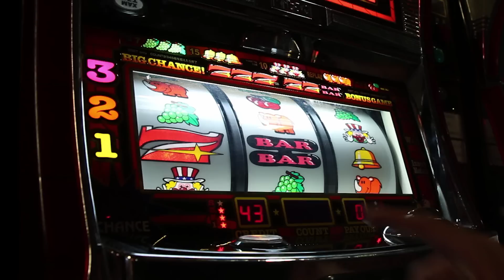[MV]GOTIT & 呼煙魔 / ポルコロッソのテーマ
GOTIT(ガッティ) & 呼煙魔(コエンマ) 1st ALBUM [UNDER BOOB]
2014年12月17日発売

予約特典DVD付き

アーティスト名 / GOTIT & 呼煙魔
タイトル / UNDER BOOB
レーベル / OMEGAH MEWTEEZ RECORDS
品番 / OMRCD-016
価格 2000円（税抜き）

タイトル紹介
METRICAL CONCEPT所属。茨城県水戸、日立をレペゼンするフリースタイル賞金稼ぎ、GOTIT(ガッティ)と、「OMEGAH MEWTEEZ RECORDS」の主宰、水戸アンダーグラウンド・ビートメイカー/プロデューサー呼煙魔(コエンマ)の初タッグ作。
水戸特有のアンダーグラウンドサウンドから少し離れ、エモーショナルな部分を中心に弾き出した呼煙魔のビート上に、何にも捕らわれなく真っ直ぐなGOTITのリリックを落とし込んだ。今までの水戸に無かった新たな形を提供する。すべての壁を壊しに来た。

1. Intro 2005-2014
2. MIC CHECK
3. ONE DAY
4. ポルコロッソのテーマ
5. DAMENINGEN
6. TO YOU
7. ろくでなしブルース
8. SKIT01
9. SEVERAL
10. REST IN PEACE
11. I RECKON
12. THE PHOENIX (feat. BARK, WOODSMAN)
13. SKIT02
14. DEAR MY…
15. OUTRO

PROFILE : GOTIT(ガッティ)
2005年、兄の影響でマイクを持つ。茨城県日立市をレペゼンし、素直な表現で日常を切り取ったラップが持ち味。またフリースタイルにのめり込み、UMBでは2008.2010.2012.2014茨城代表を担う。2010年にKnic、KTSRO、DJ NORKとMETRICAL CONCEPTを結成。

PROFILE : 呼煙魔 (コエンマ)
レーベル「OMEGAH MEWTEEZ RECORDS」の主宰。水戸アンダーグラウンド・ビートメイカー/プロデューサー。2013年に自身2nd ALBUM「COSMIC CUBE」、2014年にはゲームサウンドですべてサンプリングしMC雄火とのタッグで制作した「STARLECT」を発売し、水戸から音楽シーンを侵食。独特な感性で、様々なジャンルの音から創り上げるサンプリング・ビートは黒く太いものからエモーショナルなものまでと、どんな感情にも潜り込む幅を持つ。現場ではMPCを叩き、 LIVEでは雄火、そしてUMB2013年茨城代表のKnicとのユニットBack and ForthのLIVE DJを務める。水戸のSTINKY FLAVORを限界まで吸い込んだ1987REPRESENT MUTANT BEAT MAKER。